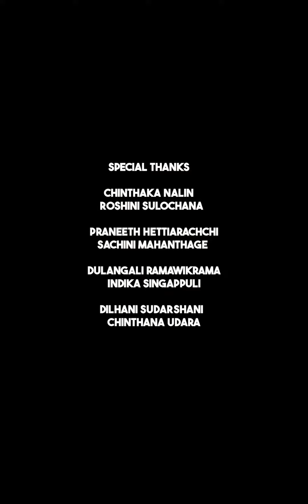25 December 2022